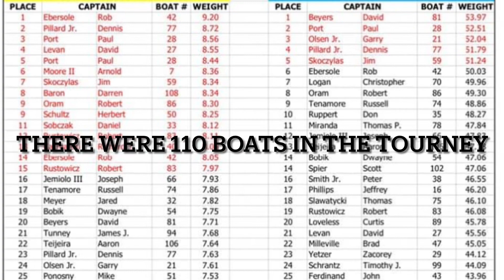Walleye fishing TOURNAMENT!!! |Lake Erie| Got some CASH!!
In this video Bodycount Outdoors finally wins some $. They got a 20 pound box on the 2nd day of the tourney with just 3 FISH! and ended up winning two Calcutta’s and got 13th place overall!